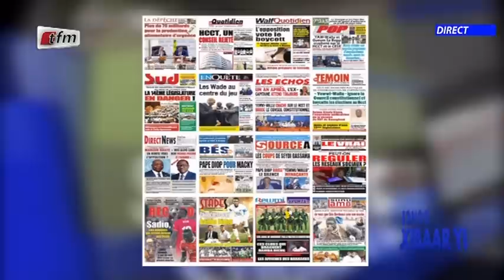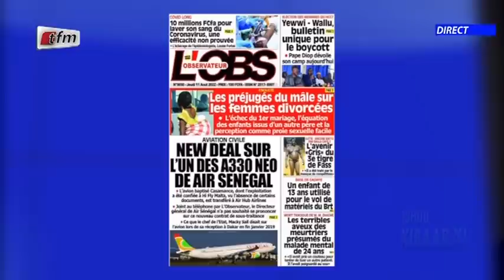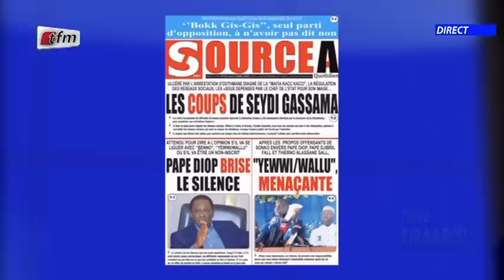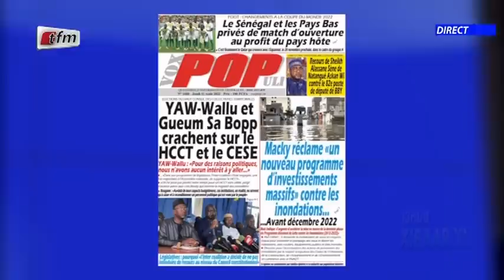Revue de presse de ce 11 Aout 2022 avec Mamadou Mouhamed Ndiaye